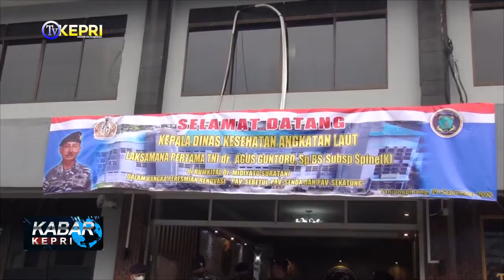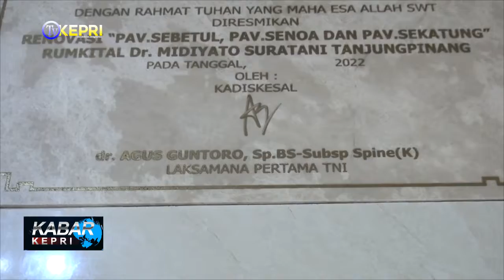PERESMIAN TIGA RUANGAN KEPERAWATAN - TV KEPRI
KABAR KEPRI / SENIN, 12 SEPTEMBER 2022

REDAKSI NEWS
KASUB  : EPENDI
ADMIN  : WAWA
EDITOR  : FEBI, BARY
QC   : NIKEN
NEWSREADER : SISCA
REPORTER  : ADAN

🔴 ADMIN  : BONA